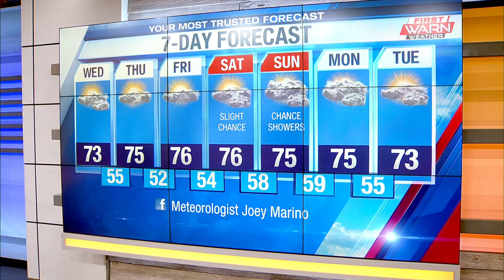6/1 Rosie's Birthday Club 8am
Sending birthday shout-outs to Savanna, Dalton, Steve, Aaliyah, Lilah, and Tyrone!